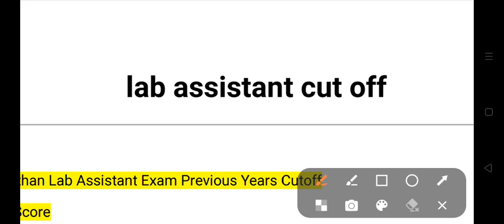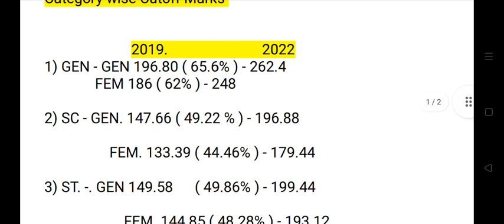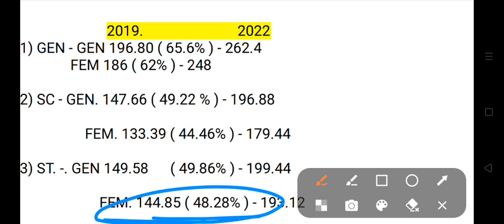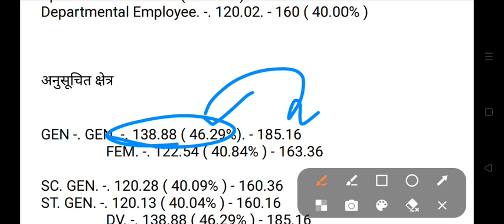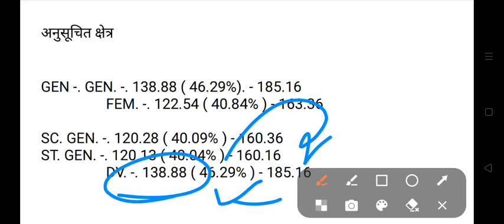Rajasthan Lab Assistant Science Result Update Today | Lab Assistant 2022 Result